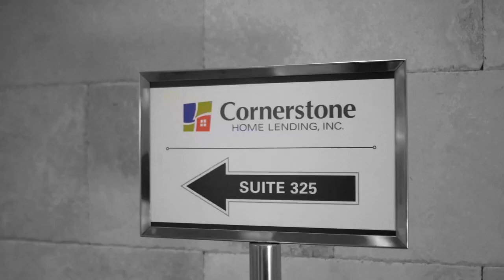3 Things To Do BEFORE You Buy Your First Home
🏡 Ready to buy your first home? I have three tips you need to hear! 👇

When you're ready to buy your first home, it can be confusing trying to figure out the first step. 💯

So in today's video, I'm giving your three important steps to tackle before you start the process! 3️⃣

Are you ready to get prequalified? Awesome!